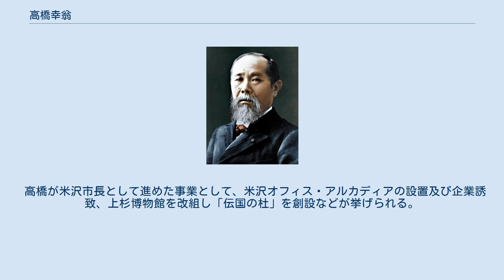高橋幸翁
高橋 幸翁（たかはし さちお、正確には髙橋 幸翁、1934年（昭和9年）2月26日 - 2015年（平成27年）3月30日）は、日本の政治家。
山形県米沢市長（5期）。
2004年旭日中綬章受章。
 1934年（昭和9年）、米沢市内の元細工町（当時）の高橋宮蔵・マサの長男として誕生する。
 1959年（昭和34年）、米沢市議会議員に当選する。
以来3期連続当選し、1971年（昭和46年）まで議員を務める。
次いで1975年（昭和50年）に山形県議会議員に当選（米沢市選挙区）、1979年（昭和54年）まで議員を務める。
1983年（昭和58年）の米沢市長選挙に出馬し、現職候補を僅差で破って初当選し、第28代米沢市長に就任する。
以後5期連続当選し、20年の長期政権を築きあげ、山形県市長会長なども務めた。
第32代まで務めて2003年（平成15年）に引退した。
次の第33代米沢市長には安部三十郎が当選した。
 2015年（平成27年）3月30日、急性腎不全のため死去、81歳没。
従四位。
 高橋が米沢市長として進めた事業として、米沢オフィス・アルカディアの設置及び企業誘致、上杉博物館を改組し「伝国の杜」を創設などが挙げられる。